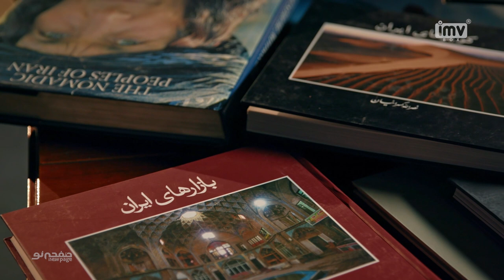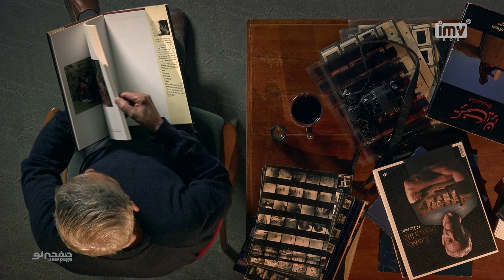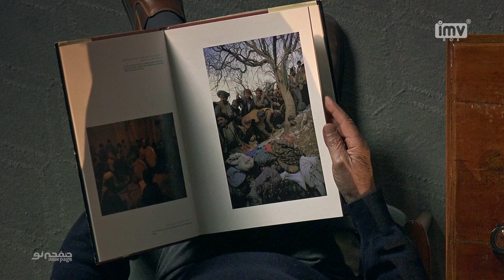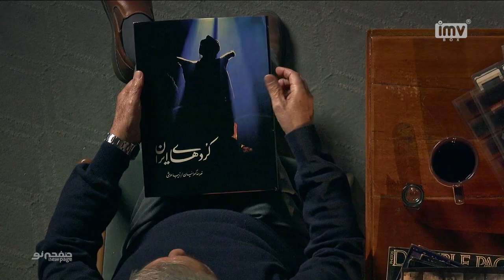Episode 5, Nasrollah Kasraian, (SUB) | مسترکلاس عکاسی مستند نصرالله کسرائیان | New Page - صفحه نو 📸